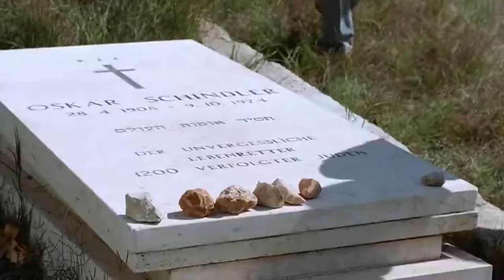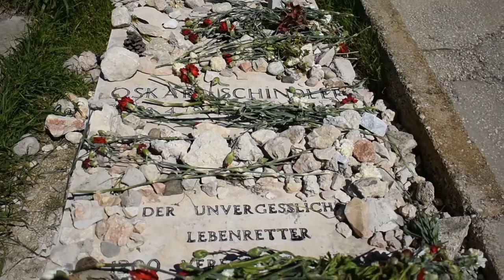Visiting Oskar Schindler's Grave Stone | Schindler's List | Jerusalem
Oskar Schindler was a German industrialist and a member of the Nazi Party who is credited with saving the lives of 1,200 Jews during the Holocaust by employing them in his enamelware and ammunitions factories in occupied Poland and the Protectorate of Bohemia and Moravia.

One of the most-visited graves in Jerusalem belongs to Oskar Schindler, the German factory-owner and Nazi Party member credited with saving the lives of 1098 Jews during the Second World War.

His grave in the Catholic cemetery on the southern slope of Mount Zion is visited by Jews, Christians and people of no religious faith.

A complex and conflicted man, Schindler was an unlikely candidate for heroism that involved risking his life to save others.